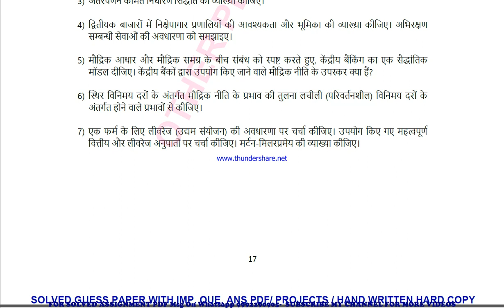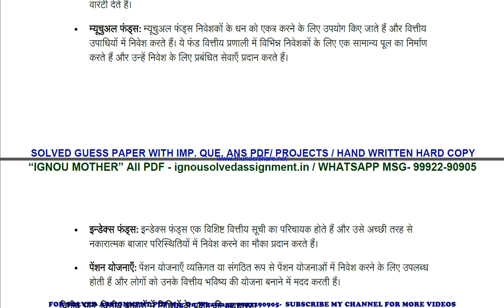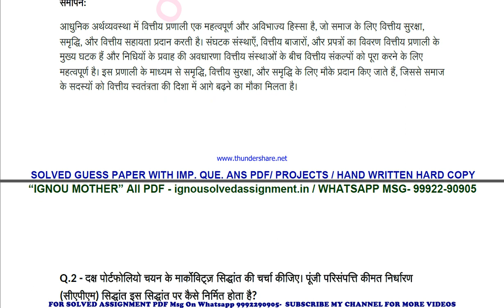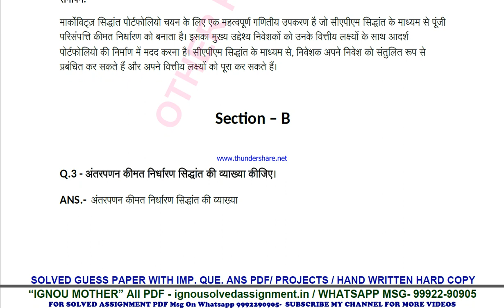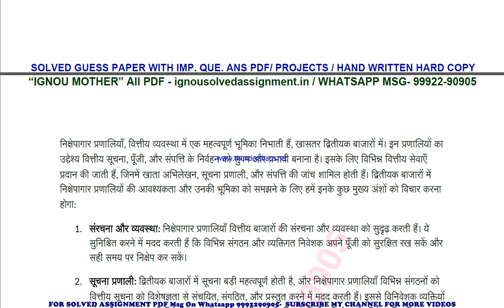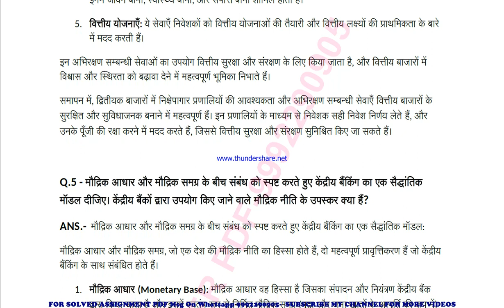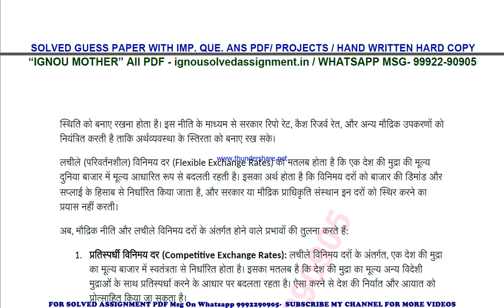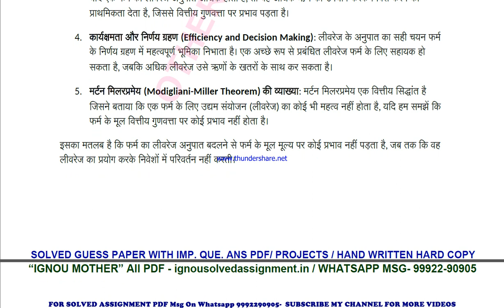mece 004 solved assignment 2023-24 | mece 4 solved assignment in hindi 2024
price-
bag-30rs

 ignou solved assignment mece 4,
mece 4 solved assignment in hindi,
 mece 4 ignou assignment 2023-24,
  mece 4 solved assignment 2023-24,
 ignou mece 4 solved assignment free,
  solved assignment ignou 2023-24 mece 4,
 solved assignment of mece 4,
 mece 4 ignou solved assignment kaise download kare,
 ignou solved assignment 2023-24 mece 4,
mece 004 solved assignment,
mece 004 solved assignment 2023-24 in hindi,
mece 004 solved assignment in hindi,
mece 004 ignou assignment 2023-24 solved,
mece 004 solved assignment 2023-24,
ignou mece 004 solved assignment free,
mece 004 solved assignment ignou 2023-24,
solved assignment ignou 2023-24 mece 004,
mece 4 solved assignment ignou exam preparation ignou exam
mece 4 exam how to study for ignou,
exam mece 4 exam preparation preparation for,
gnou exams mece 4,
 ignou mece 4 exam preparation,